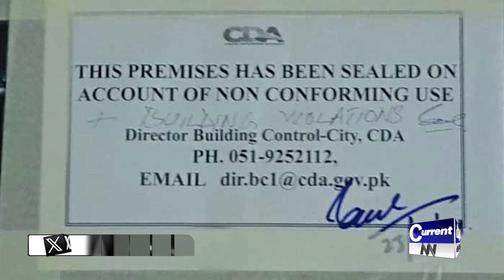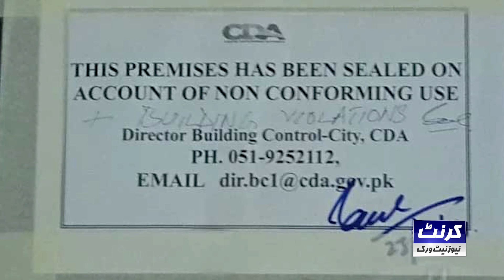Why CDA Sealed PTI Central Secretariat Islamabad | PTI Leader Shoaib Shaheen Shocking Revolution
| News Updates